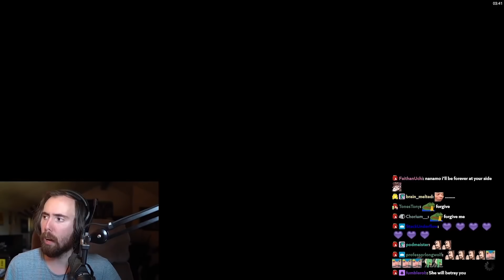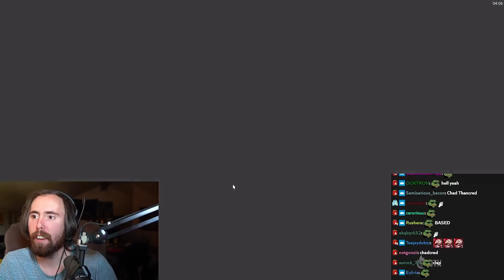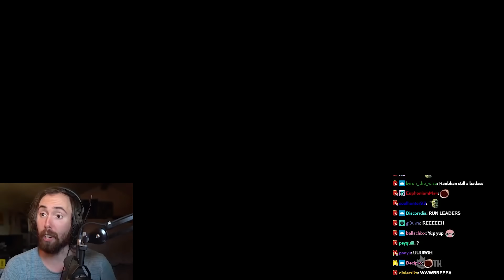The FFXIV Scene that made Asmongold CRY! | Asmongold Plays FFXIV ARR MSQ Stream Highlight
Channels:
Intro: 0:00
MSQ Start: 0:45
Nanamo dinner: 1:35
Nanamo's Last Words 6:20
Nanamo Drinks the Wine: 9:44
Thancred being CHADcred 14:11
The False Flag: 16:15
Raubahn POPS OFF 22:52
Ilberdo V Raubahn 27:00

Asmongold Shocked By FFXIV A Realm Reborn ENDING